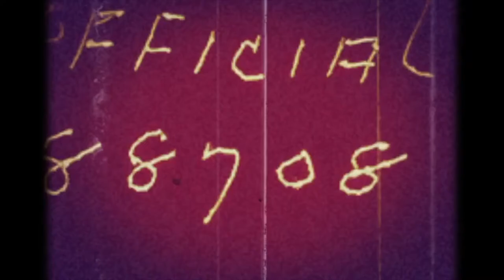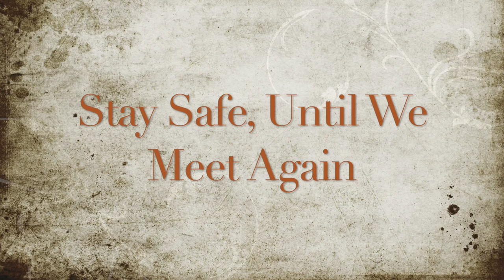Mrs Mary Coping Makes a Summer Salad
Mrs Mary Coping is a mother with four mouths to feed.
Come and see how she is making ends meet on 1940's rationing...

Recipes for these creations where taken from:

Mock Egg White Salad from  - ‘Feeding the Nation’ by Marguerite Patten. Pg.89.

Almond Biscuits from -  ‘Carried Meals, Snacks + Sandwiches’ by the Ministry of Food - Leaflet No.6.

Mock Lemon Curd from -  ‘Air Raids + Ration Books’ by Mike Brown and Carol Harris